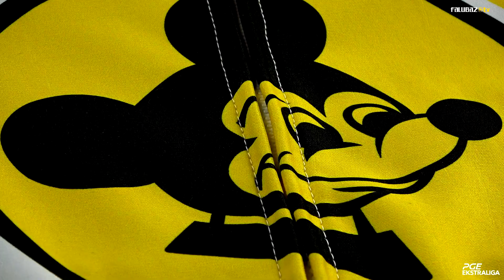Piąte okrążenie S21E10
W dziesiątym odcinku "Piątego okrążenia" podsumowujemy wydarzenia ostatniego tygodnie. Nasi zawodnicy podsumują pierwsze treningi przy W69.  Trener Piotr Żyto przedstawi natomiast plan na najbliższe dni. Na koniec odcinka nieemitowane do tej pory fragmenty z czwartkowego treningu na zielonogórskim torze.